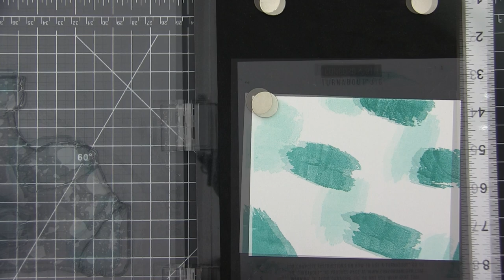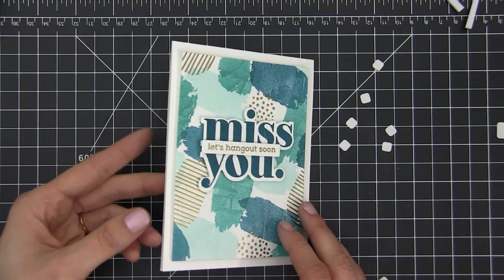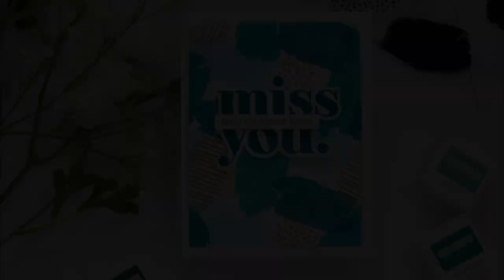Hassle-Free BACKGROUNDS for your Handmade Cards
In this video, I show you how to make amazing backgrounds really easily thanks to the clever Turnabouts by Concord & 9th.

• Concord & 9th PAINT SWASH TURNABOUT Clear Stamp Set 11090

• Concord & 9th BIG ON YOU Clear Stamp Set 11084